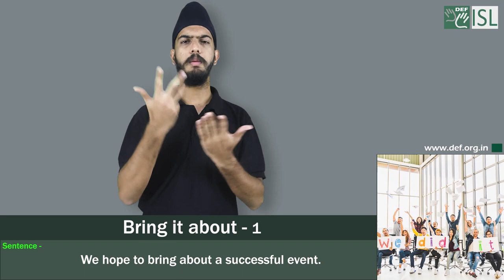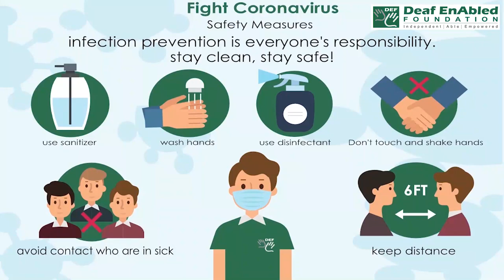Bring it about- 1:- Idiom of the Day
Meaning- to make it happen

Sentence- 1. We hope to bring about a successful event.
2. The new principal has brought about many changes in our college.